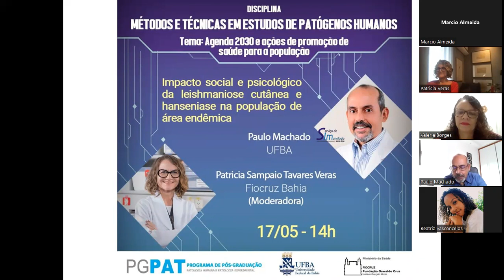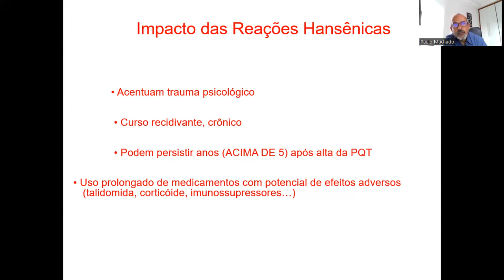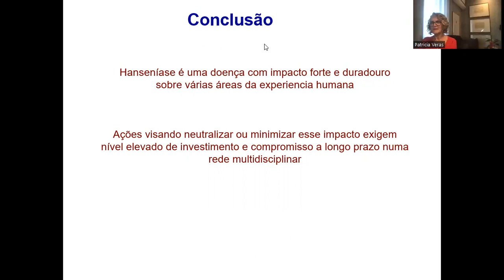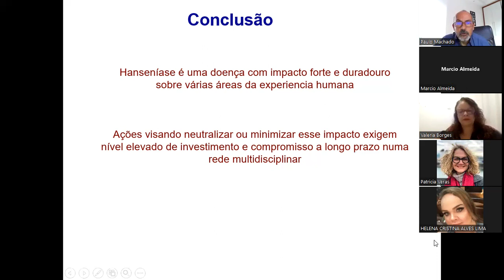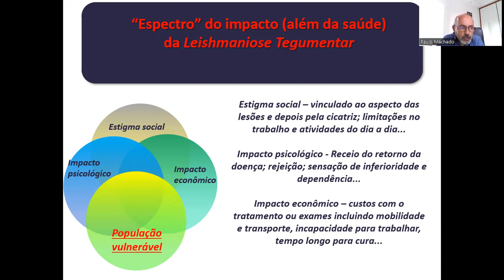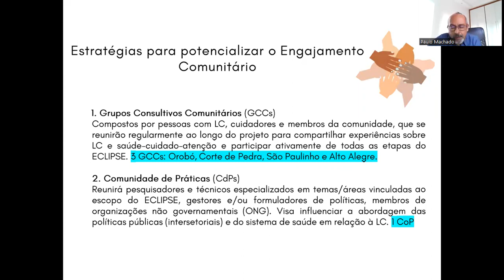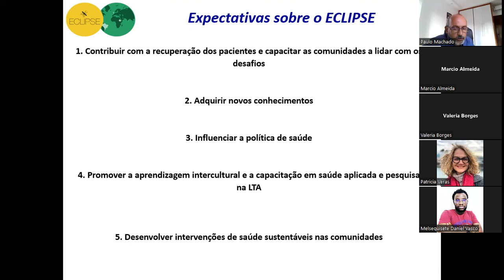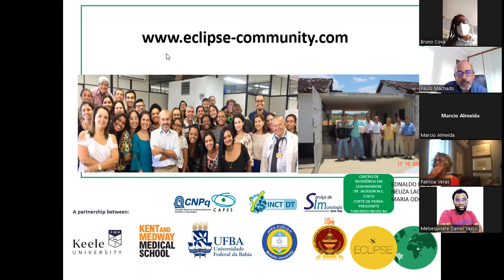02 - Impacto Social e Psicológico da Leishmaniose Cutânea e Hanseníase na População de Área Endêmica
Realizada no dia 17 de maio, via Zoom, a segunda aula da disciplina Métodos e Técnicas em Estudos de Patógenos Humanos contou com a participação do pesquisador associado do Serviço de Imunologia do Hospital Universitário Prof. Edgar Santos da Universidade Federal da Bahia, Paulo Machado e da pesquisadora da Fiocruz Bahia, Patrícia Veras. O encontro teve como tema o ‘Impacto Social e Psicológico da Leishmaniose Cutânea e Hanseníase na População de Área Endêmica’.